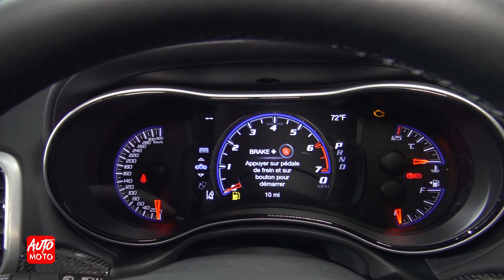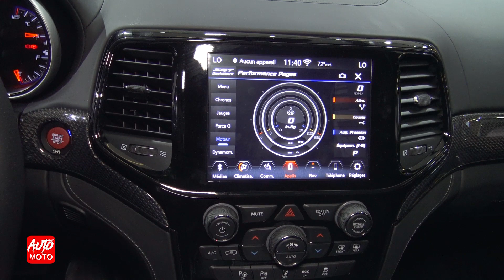2020 Jeep Grand Cherokee Overland 4x4 - Exterior And Interior - Excellence St-Eustache, Qc